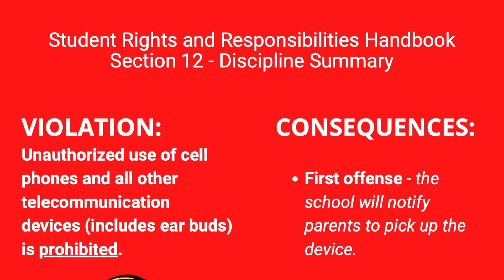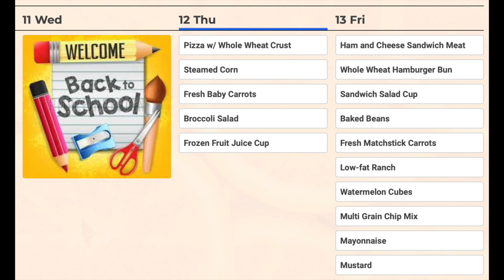Broadcast Aug 12 HD 1080p